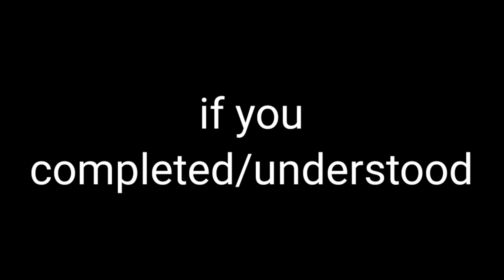You can't watch this video more than 1 Time!⚠️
Don't watch this video more than 1 time!⚠️

yeet